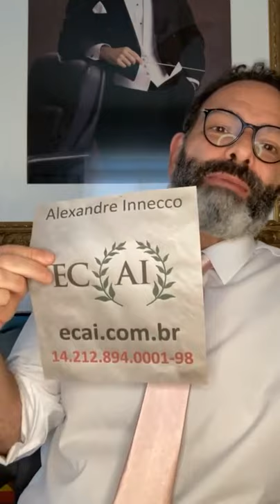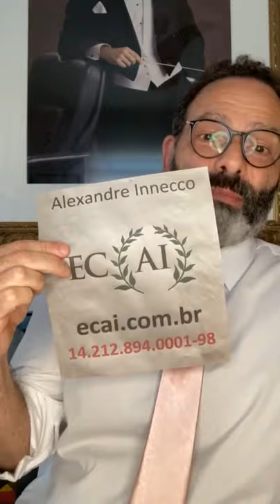RACHMANINOFF: grandes nomes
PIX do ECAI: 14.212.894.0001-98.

Este vídeo é uma aula informal e introdutória sobre o compositor, maestro e pianista russo SERGEI RACHMANINOFF, analisando brevemente sua vida e obra, de uma maneira didática, para não-especialistas. Esta palestra é dirigida a não-músicos e diletantes.

Alexandre Innecco nunca quis se tornar um Youtuber, mas 2020 veio com um desafio interessante chamado Coronavírus. "Quarentenado" em Brasília, Innecco decidiu dividir algumas ideias com a web.

Se você gostou do vídeo e gostaria de contribuir para o ECAI - um centro de artes em Brasília fundado pelo Alexandre, visite e contribua com qualquer valor.